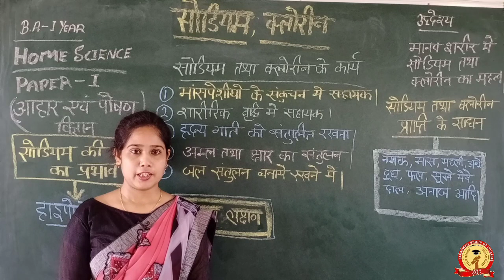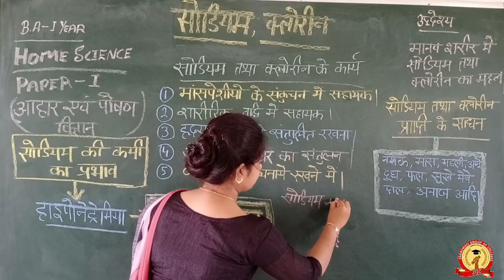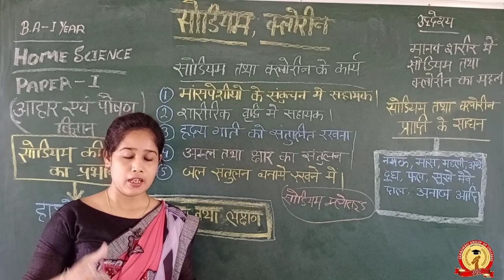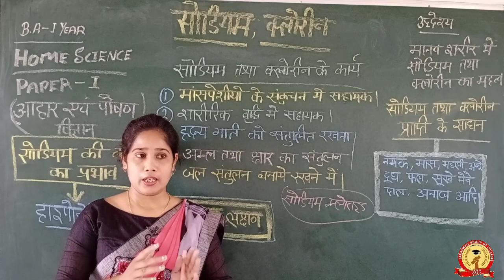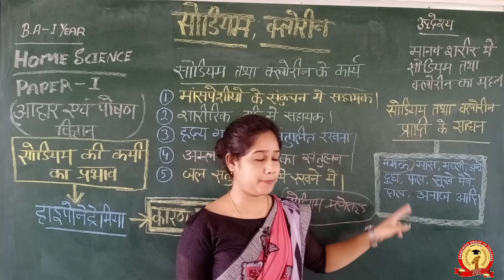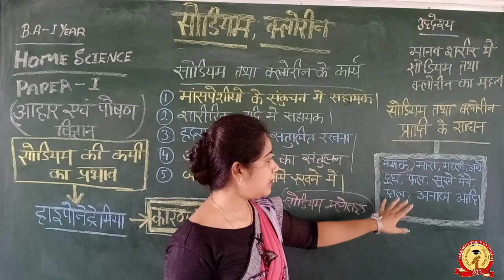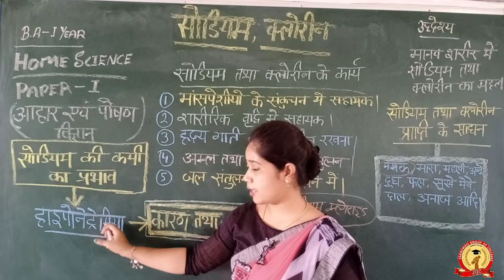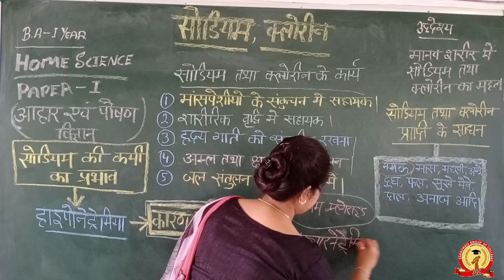B.A-I (Paper-I) Home Science || Food & Nutrition || सोडियम तथा क्लोरीन || Pragati Roy Ma’am Slide-10